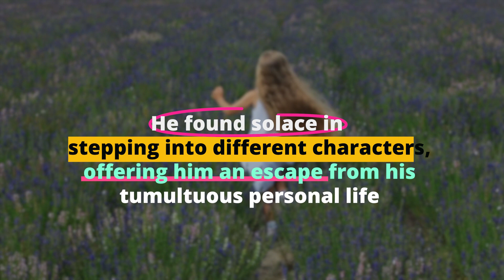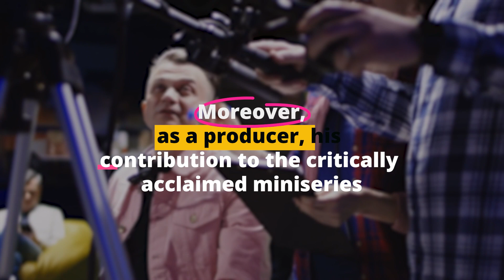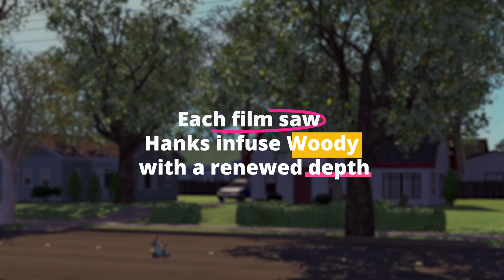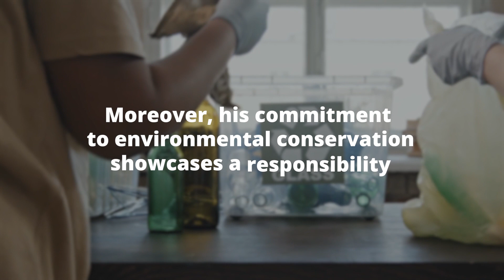Tom Hanks: From Humble Beginnings to Hollywood Legend - Celebria Sphere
In this special episode of Celebria Sphere, we take you on an enthralling journey through the life and career of Tom Hanks, a man who has become an emblem of Hollywood excellence. Starting from his modest beginnings, we chart the course of a young actor filled with aspirations, who transformed into an international superstar. The story of Tom Hanks is not just about his rise to fame; it's a tale of relentless passion, unparalleled talent, and the enduring power of storytelling.

As we explore the professional milestones of Hanks's career, we also shed light on the roles that made him a household name. From the charming simplicity of "Big" to the emotional depth of "Cast Away," we analyze how his performances have left an indelible mark on the hearts of audiences worldwide. This segment delves into his artistic evolution, examining how he mastered a range of genres and brought unique characters to life, earning him the respect and admiration of both critics and fans alike.

But the allure of Tom Hanks extends beyond his cinematic achievements. In the final part of our episode, we reveal the man behind the fame. Discover how his off-screen persona, characterized by kindness, philanthropy, and a down-to-earth attitude, has made him one of the most respected figures in Hollywood. We also take a peek into his influence on the film industry, his contributions to various charitable causes, and how his enduring legacy continues to inspire new generations of actors and filmmakers.

**Tags**
Tom Hanks: From Humble Beginnings to Hollywood Legend, Tom Hanks, Hollywood Legend, Actor's Journey, Film Industry, Oscar Winner, American Actor, Iconic Roles, Forrest Gump, Saving Private Ryan, Cast Away, Celebria Sphere, Cinema History, Acting Inspiration, Award-Winning Performances, Box Office Hits, Hanks's Filmography, The Green Mile, Big, Hanks's Early Career, Veteran Actor, Dramatic Films, Comedic Roles, Versatile Performer, Actor Biography, Hollywood Stardom